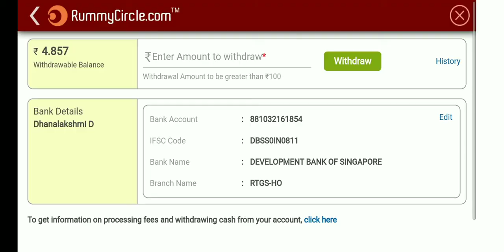Rummy circle how to play##ரம்மி விளையாடுவது எப்படி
ரம்மி விளையாடுவது எப்படி